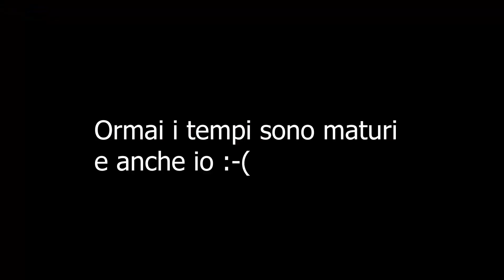I'm Back - ritorna THENERDHERDSTATION 2020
Teaser trailer
Cialve raga sono tornatoooooooo